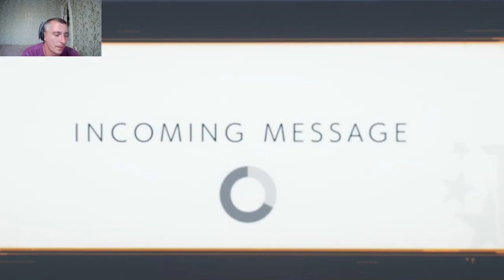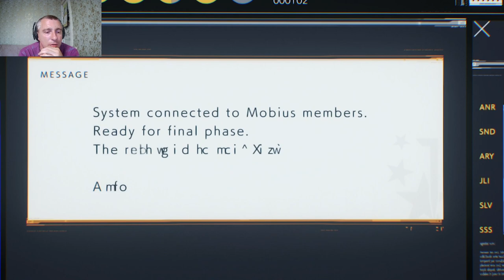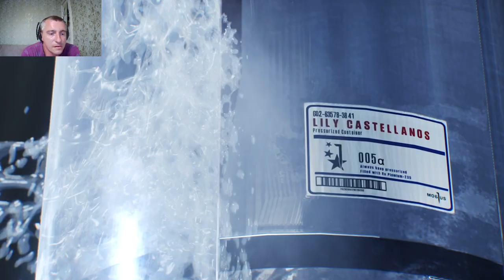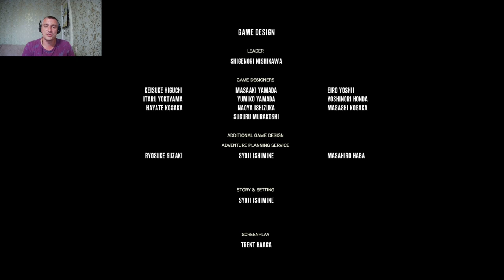The Evil Within 2#Final